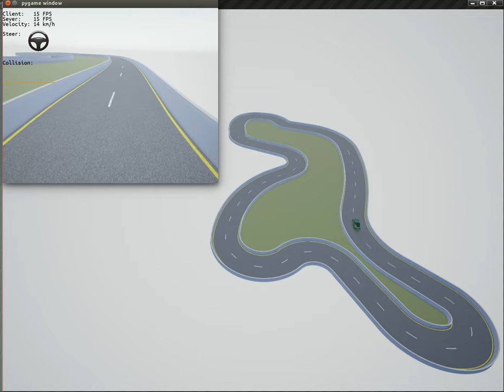Behavior Cloning collects the data (image-vehicle states)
Collecting the data for BC method.  Collecting the Image -- steer pair for training the model to control the vehicle.